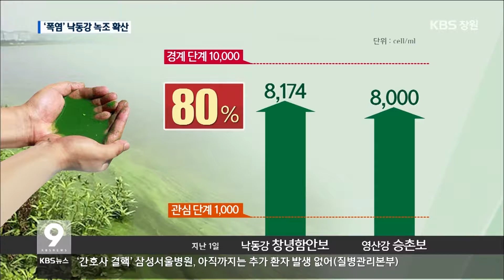[주요 뉴스] KBS뉴스9 경남 – 폭염에 녹조 확산..수질 관리 `비상`(2016.08.04.목)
남부 지방에
연일 폭염 특보가 내려지면서
잠시 주춤하던
녹조가 급증하고 있습니다.

조류경보까지 내려져
식수원 관리에
비상등이 켜졌습니다.

이대완 기자입니다.

[리포트]

창녕함안보 하류에 있는
본포 취수장 앞,

강물이
온통 녹색으로 변했습니다.

"강변 취수장 앞으로
녹조 띠가 형성되고 있습니다.

보시는 것처럼
연신 물을 뿌려대지만
몰려드는 녹조를
막기에는 역부족입니다."

영산강 승촌보 일대입니다.

강줄기를 따라
수백 미터의 녹조 띠가
길게 이어져 있습니다.

녹차 분말이
덩이져 있는 것처럼 걸쭉하고,
악취까지 풍깁니다.

[인터뷰]
정두현/광주광역시 본덕동
"심한 녹조 현상이 일어나면 냄새가 심각해서, 붕어나 잉어가 올라와서 떼로 거품을 물고 (죽어 있었습니다.)"

남부 지방에서 폭염특보가
이어지면서,
낙동강과 영산강에서
남조류 수가 급증하고 있습니다.

두 강 모두 지난 1일,
남조류 수가 ''''관심'''' 단계를 돌파해
''''경계'''' 수치의 80% 수준을 넘었습니다.

다음 주엔 2, 3배 이상
남조류 수가 급증할 것으로 예상됩니다.

지난해 녹조 제거를 위해
보 수문을 일시적으로 열었던
이른바 ''''펄스 방류''''가
실？？성이 없었던 것으로 판명되면서,
관계 당국은
대책 마련에 고심입니다.

[인터뷰]
이창언/낙동강유역환경청 수생태관리팀장:
"수량확보 차원에서 보(에 있는 물)만 가지고 방류하는 것보다 여유 있는 댐이나 저수지 물을 활용하는 것도 더 좋은 방법이라고 (생각합니다.)"

기상청은 올해 낙동강 주변으로
예년보다 일조량이 많고
기온이 높을 것으로 예상해,
자치단체마다
수질 관리에 비상등이 켜졌습니다.